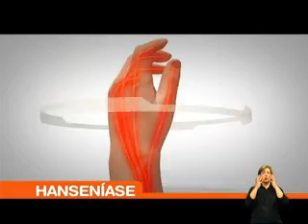Saúde: é Bom Saber - Hanseníase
Hanseníase é uma doença que tem tratamento e cura. Quanto mais cedo os sintomas são percebidos, maiores são as chances de uma recuperação sem sequelas. Essa é uma campanha do Ministério da Saúde.